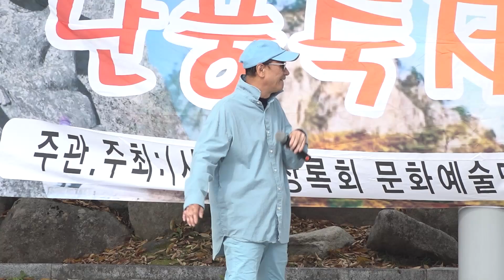가수 김종규, 진또배기, 사 한국상록회 대구지회, 팔공산 단풍축제 한마당